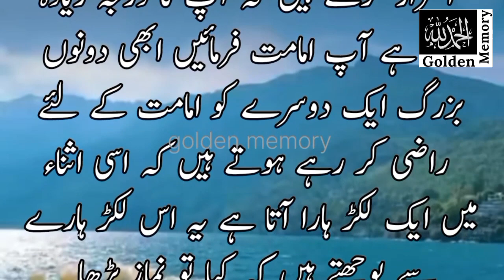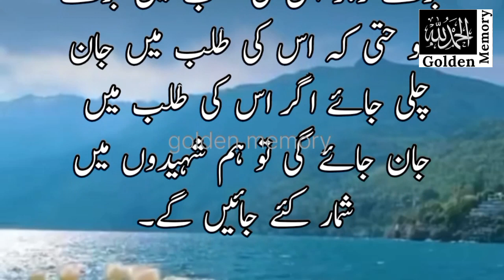Namaz E Ishq Kya Hai#Hazrat Junaid Baghdadi Aur lakadhare Ka Khubsurat Islami Vakya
Hazrat Junaid Baghdadi Aur lakadhare Ka namaz E Ishq ke bare mein Vakya